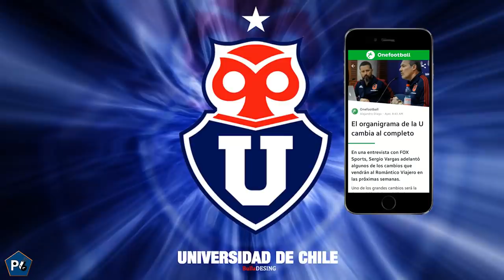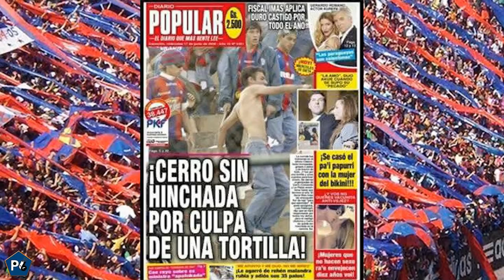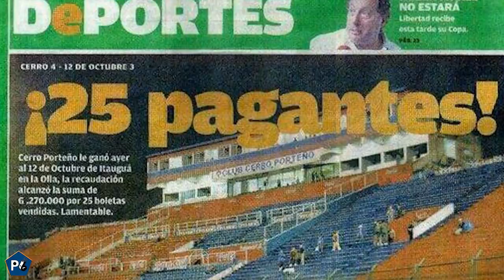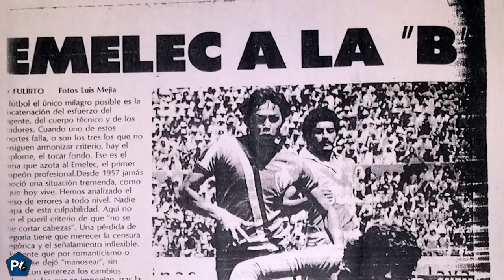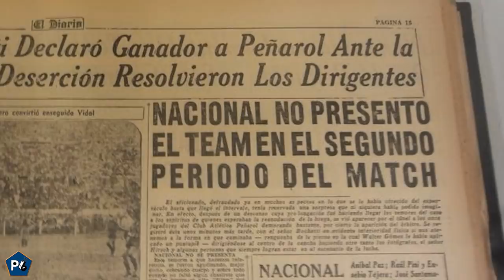APODOS MALVADOS 1: RIVER, CERRO, U. DE CHILE, EMELEC, NACIONAL...¿VERDADEROS O FALSOS?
En el folclore futbolero abundan apodos malvados que existen con el único propósito de burlarse del rival. Sin embargo, por absurdos y simples que parezcan, algunos tienen su toque de verdad.

Descubre en Palabra de Gol cuales de estos sobrenombres maléficos tienen o no validez.

Hoy veremos a : River, Cerro, U de Chile, Nacional, Millonarios, Emelec, Chivas de Guadalajara, Strongest, Palmeiras y Alianza Lima.